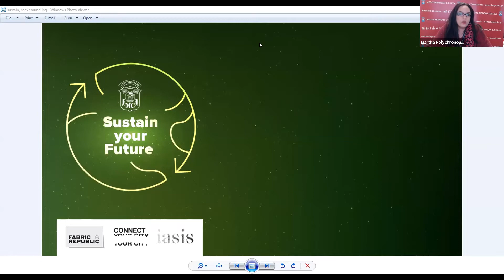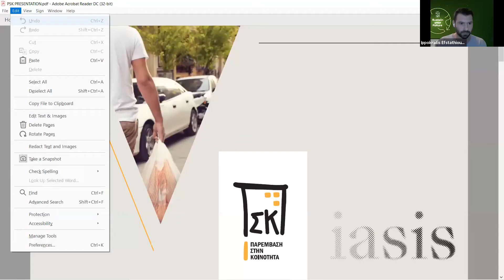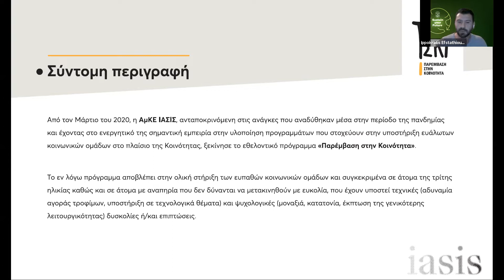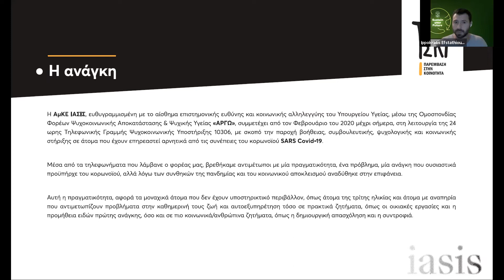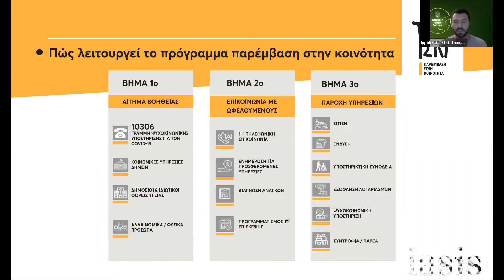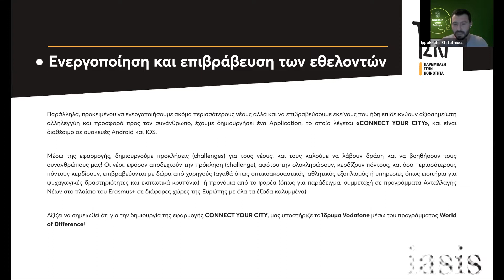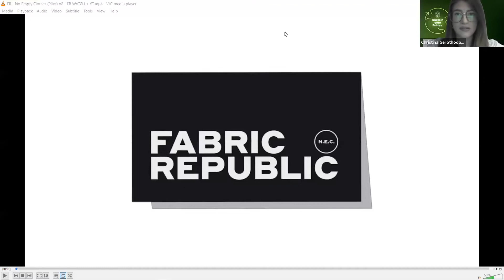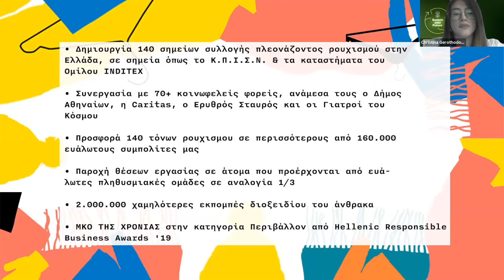Sustain your Future!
Webinar σε συνεργασία με την ΑΜΚΕ ΙΑΣΙΣ
Παρακολουθήστε το video και ενημερωθείτε για τη φιλοσοφία & τις δραστηριότητες της ΑμΚΕ ΙΑΣΙΣ
και ειδικότερα του Κέντρου Νέων Connect Your City, της Παρέμβασης στην Κοινότητα και του Fabric Republic.
απευθυνθείτε στο Students’ Affairs Office του Κολλεγίου.